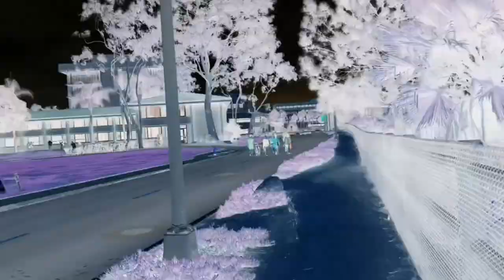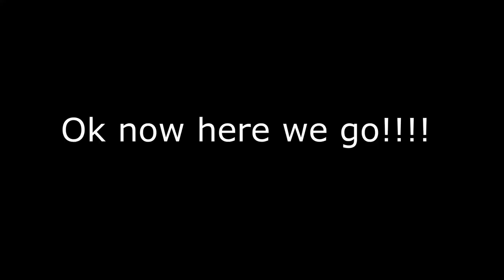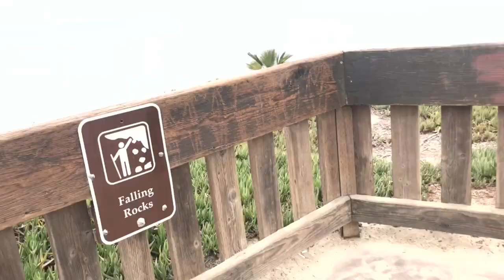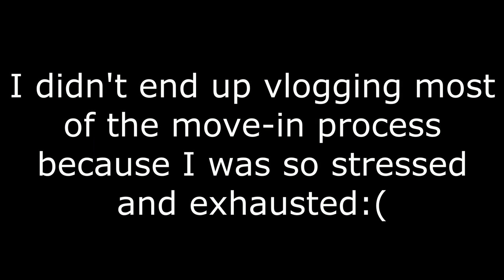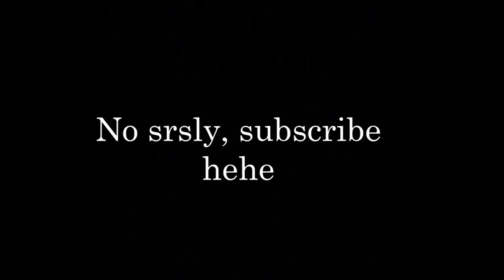College Move-In Day 2018 Vlog!!! | UCSB Anacapa